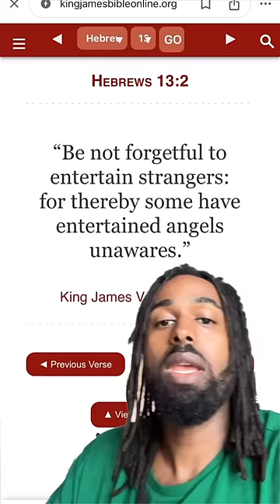Nephilim In The Bible 🤯😱